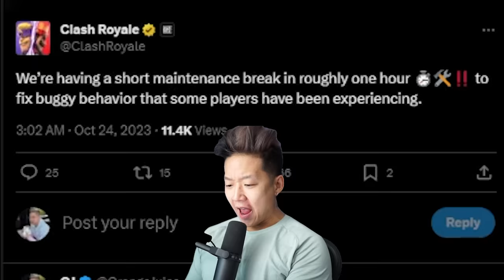Ghost Goblin Glitch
The MOST BUSTED Clone Glitch to come out. It was actually viable on ladder.